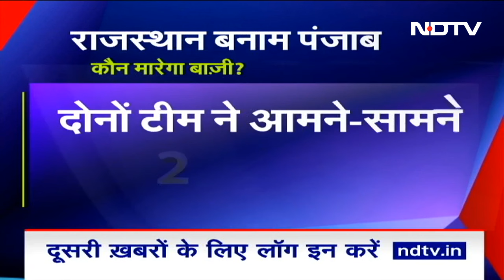RR vs PBKS: आज Rajasthan Royals और Punjab Kings के बीच होगी भिड़ंत | IPL 2024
IPL 2024, Rajasthan Royals vs Punjab Kings: इंडियन प्रीमियर लीग (Indian Premier League) 2024 का 65वां मुकाबला राजस्थान रॉयल्स (Rajasthan Royals) और पंजाब किंग्स (Punjab Kings) के बीच बुधवार, 15 मई को खेला जाएगा. दोनों टीमों के बीच आज का मुकाबला गुवाहाटी (Guwahati) के बरसापारा क्रिकेट स्टेडियम (Barsapara Cricket Stadium) में खेला जाएगा. पंजाब किंग्स पहले ही आईपीएल 2024 से बाहर हो गई है. वहीं 64वें मुकाबले में दिल्ली कैपिटल्स की जीत के बाद राजस्थान रॉयल्स भी प्लेऑफ में एंट्री कर ली है.